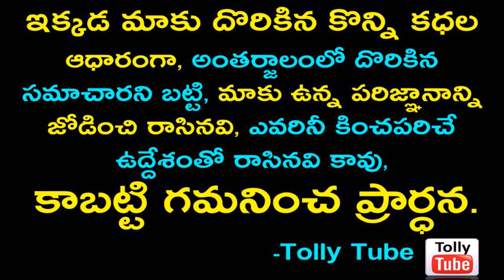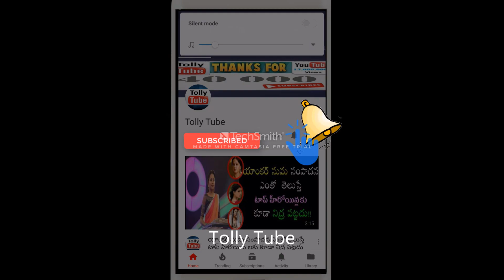అంబరాని అంటిన టాలీవుడ్ చైల్డ్ ఆర్టిస్ట్ కౌశిక్ పెళ్లి సంబారాలు..హాజరైన సినీ ప్రముఖులు..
►అంబరాని అంటిన టాలీవుడ్ చైల్డ్ ఆర్టిస్ట్ కౌశిక్ పెళ్లి సంబారాలు..హాజరైన సినీ ప్రముఖులు..హీరోయిన్ లని మించిన అందంతో కౌశిక్ భార్యని చూస్తే నోరెళ్ళబెడతారు..!!